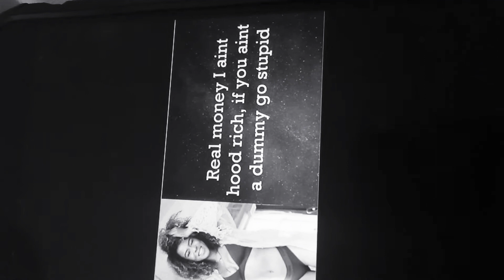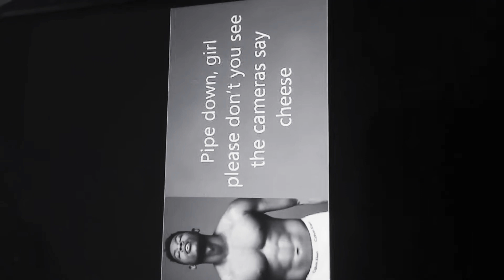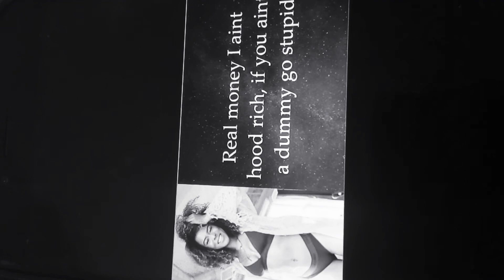Yazz the greatest Ibiza